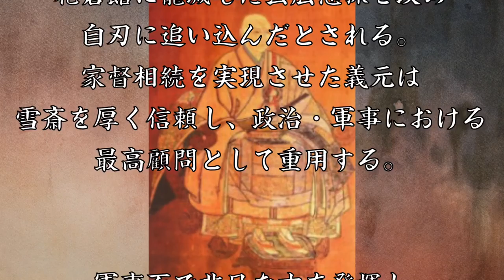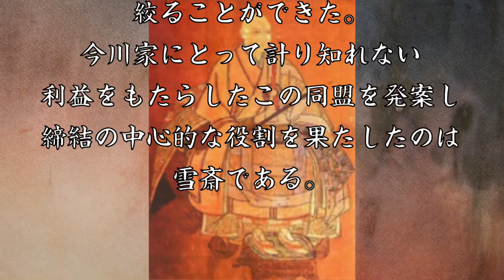太原雪斎 今川家の全盛期を築いた英知を持つ僧侶